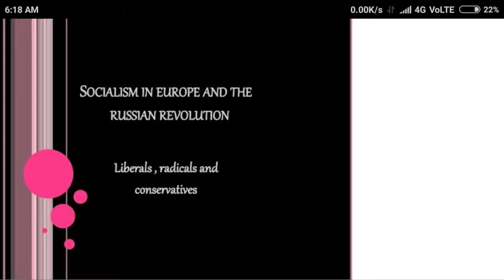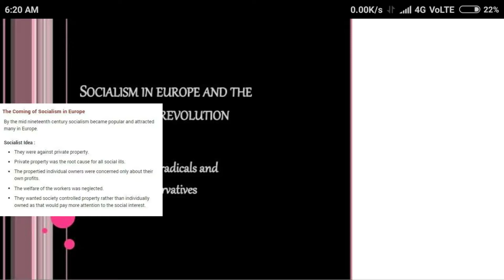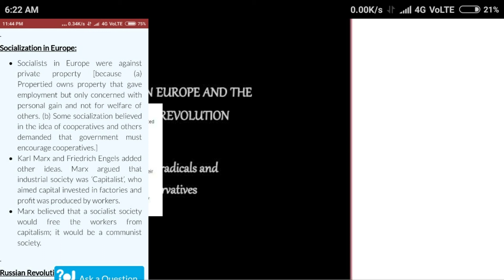Socialism in Europe class 9th Lecture-5 by Mr.javid iqbal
An introduction to ideas of Socialism